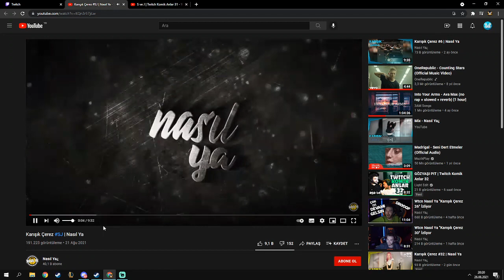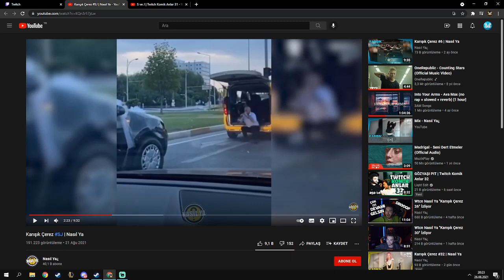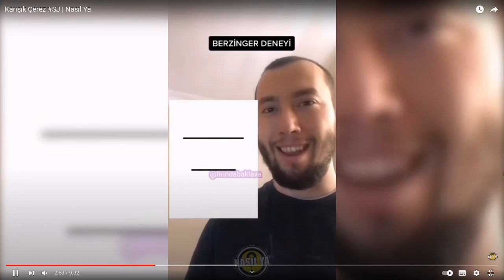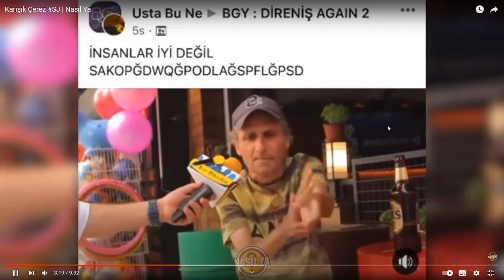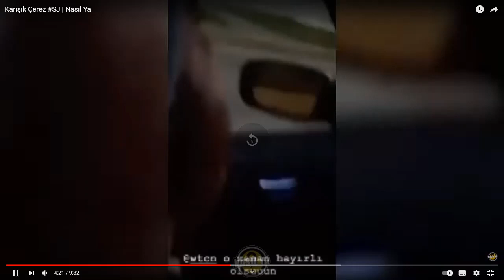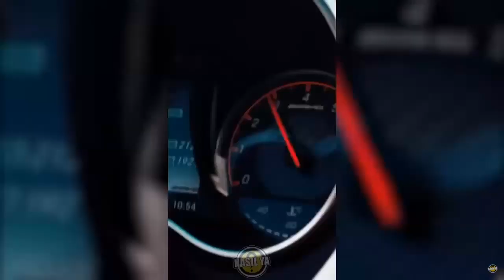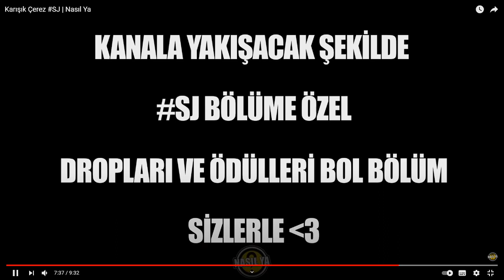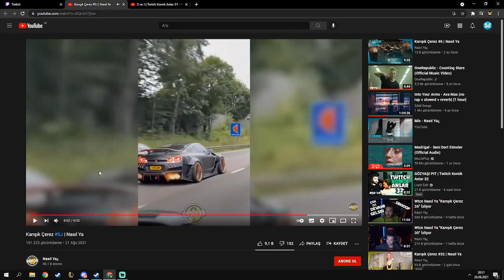Venzo - Karışık Çerez SJ İzliyor. (Nasıl Ya)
Agora ekibinin eğlenceli ve ilginç anlarını paylaşıyorum.

Telif hakkı problemleri veya kaldırılmasını istediğiniz içerikler için bana mail yoluyla ulaşabilirsiniz.
Sponsorluk veya reklam işleri için de aynı şekilde mail yoluyla bana ulaşabilirsiniz.